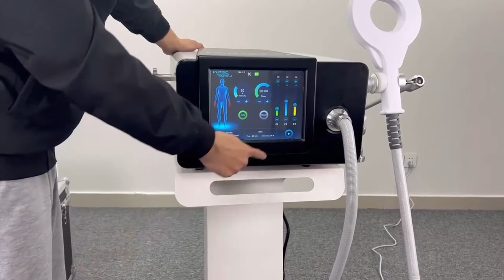PM安装视频最终版